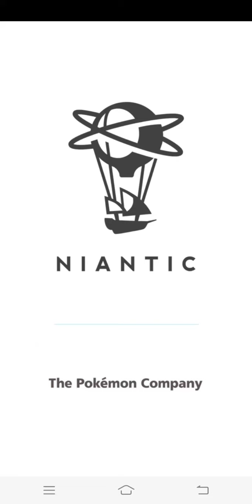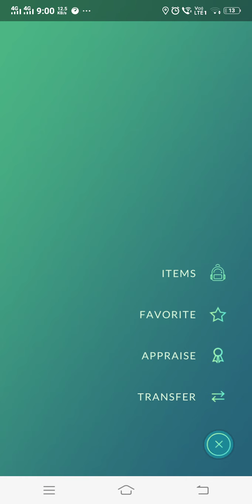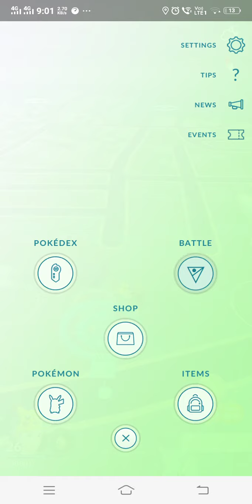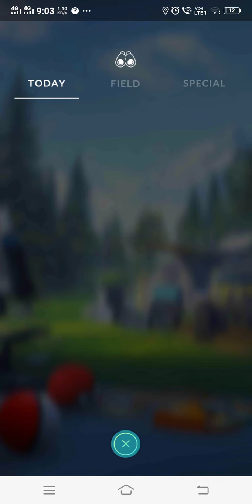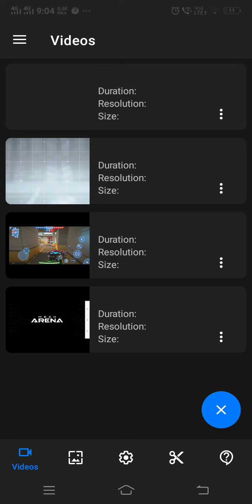play pokemon go raid in tamil